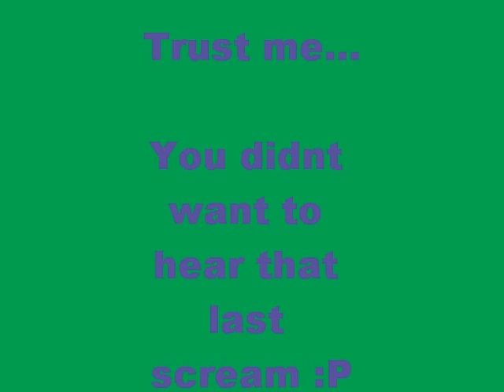Babysitting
I baby sat my little cousins for like 6 hours